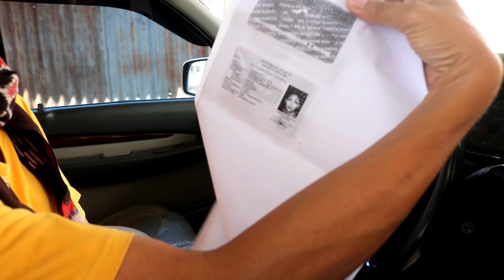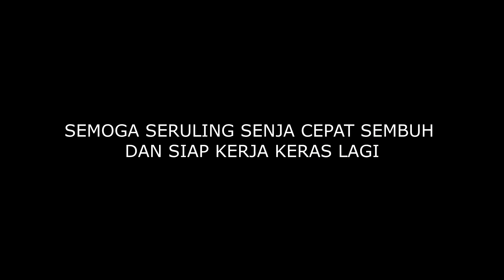SATU TAHUN TURUN MESIN 3 KALI... MAU NANGIS RASANYA.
Repotnya kalau dalam perjalanan panjang seperti ini harus turun mesin tiga kali setahun. Kami berharap, turun mesin kali ini bisa menyegarkan kondisi mobil kami. Selain kasihan melihat mesin nya dibongkar lagi, biaya turun mesin pastilah tidak sedikit.

Dengan harga Rp.125.000 belum termasuk ongkir.

Bagi yang  mau beli silahkan klik link dibawah ini.

Salam hangat.
Bang Den & Kak Beda.